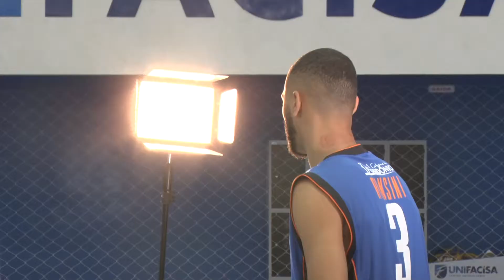IE - Basquete Unifacisa participa do Media Day para o NBB